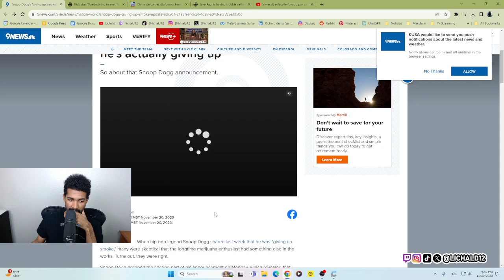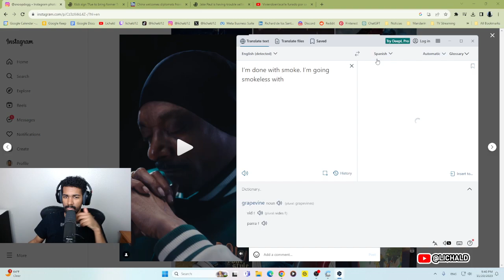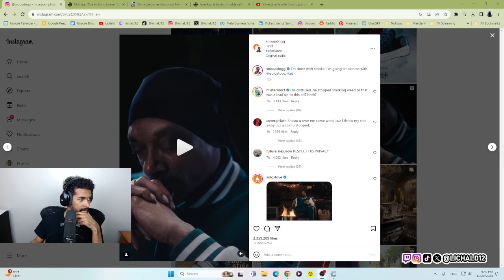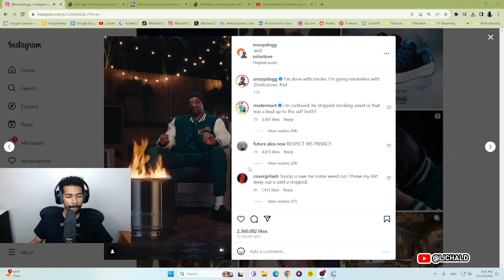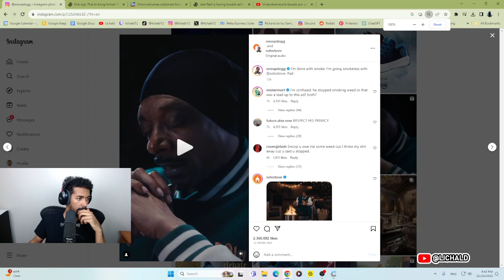Snoop Dogg Trolea a Todos y Dice porque Dejará el Humo